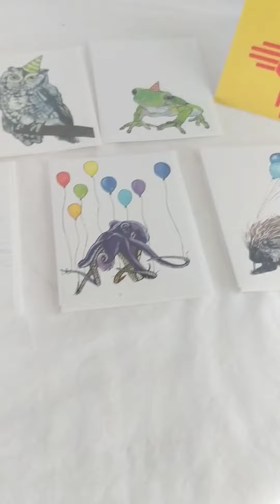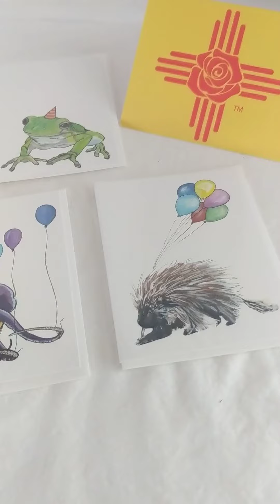Blue Desk Art-Party Animal Greeting Cards 87004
New Mexico Flower Company is your local florist in Bernalillo 87004. Now carrying handmade artist greeting cards from Blue Desk Art. Request more information about flowers and greeting cards online.